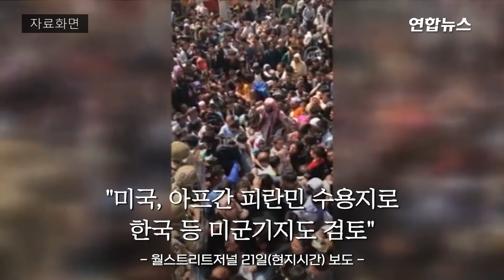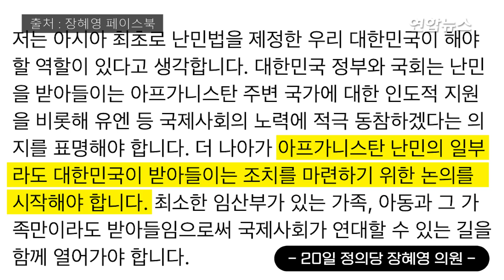"당신 집에나 아프간 난민 받아라"…난민은 어디로 가나 / 연합뉴스 (Yonhapnews)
"당신 집에나 아프간 난민 받아라"…난민은 어디로 가나
    (서울=연합뉴스) 정치권은 22일 미국 정부가 한국을 포함한 해외 미군기지에 아프가니스탄 피란민을 수용하는 방안을 검토 중이라는 외신 보도에 인도적인 조치가 필요하다는 데 원칙적으로 공감하면서도 난민 수용에 대해선 온도 차를 보였습니다.
    더불어민주당 송영길 대표는 이날 기자들과 만나 "우리 정부와 협의한 적 없고 현실적이지 않다"고 선을 그었습니다.
    국민의힘은 한미동맹과 인도적 입장에서 "긍정적으로 검토할 필요가 있다"고 밝혔지만 '일시적 수용'을 전제로 달았습니다.
    앞서 정의당 장혜영 의원은 지난 20일 SNS를 통해 "아프간 난민의 일부라도 대한민국이 받아들이는 조치를 마련하기 위한 논의를 시작해야 한다"고 주장했습니다.
    청년정의당 강민진 대표도 "우리를 찾아오는 아프간 난민들이 있다면 한국에서 수용해야 한다"고 했는데요.
    온라인에서는 반대 여론이 만만치 않습니다.
    일부 누리꾼들은 "범죄 우려가 있다" 등 이유를 들어 난민 수용 반대 의견을 내고 있습니다. 장 의원과 강 대표 SNS에는 "(난민을) 당신 집에나 들여라" 등의 댓글이 달리기도 했는데요.

    [제작: 황윤정·손수지]
    [영상: 로이터·연합뉴스TV]